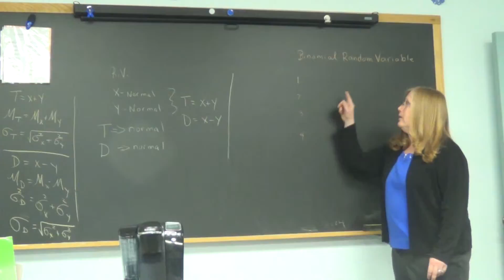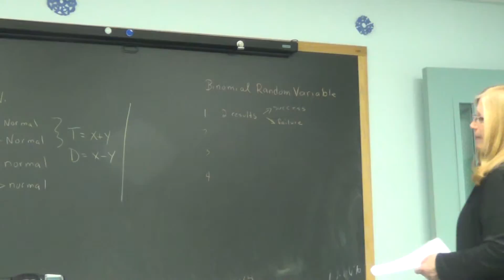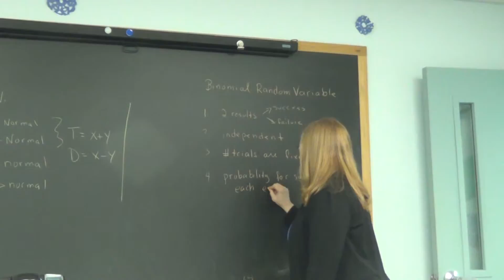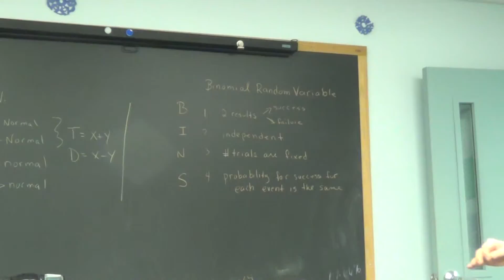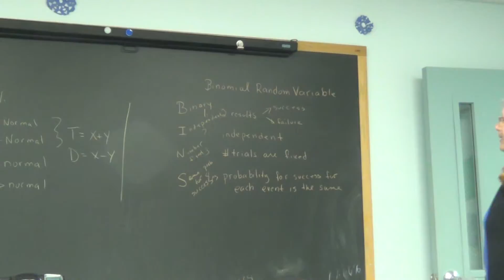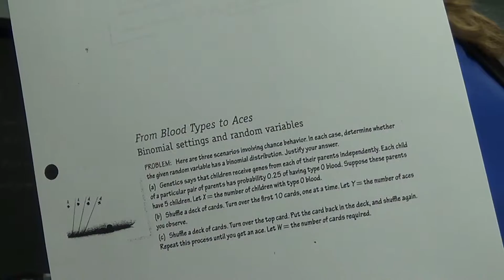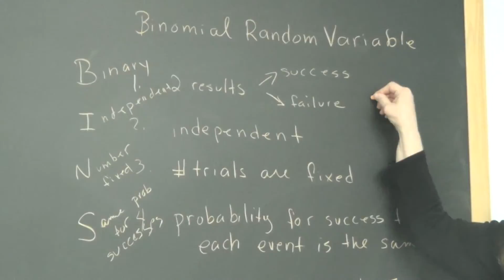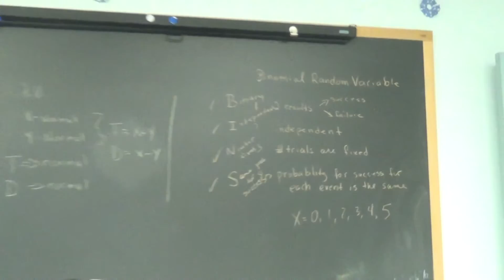Stat 1/8/16 Part 3